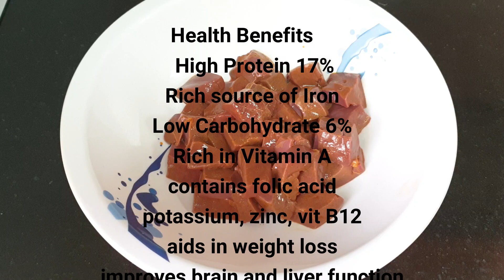Mutton Liver Tawa Fry & Mutton Liver 65 | Street Food Recipes | Mutton ஈரல் வறுவல்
Mutton Liver is a nutrient dense superfood as it is rich in protein, iron and Vitamin A. Mutton liver is a good choice for diabetic and weight loss diets as it has just 6% of carbs and keeps you full for a longer time. Most people don't eat it because of the strong smell, hence I have shared two delicious street style mutton liver recipes - Mutton Liver Tawa Fry and Mutton Liver 65 that does not have the strong smell of other mutton liver recipes.
Please do try these two Mutton Liver Tawa & Fry Mutton Liver 65 | Street Food Recipes | Mutton ஈரல் வறுவல் | ஈரல் 65 recipes and let me know your feedback in the comments below.

@Samaipom Sindhipom
mutton liver recipe
mutton liver fry
mutton liver
mutton liver masala
mutton recipe
mutton liver fry recipe
mutton recipes
mutton liver pepper fry
mutton liver fry in tamil
mutton liver recipes
mutton
mutton kaleji recipe
mutton kaleji
liver fry
liver
liver recipe
mutton liver pepper
goat liver recipe
goat liver fry
aatu eeral gravy
eeral pepper fry in tamil
aatu eeral fry
eeral recipes in tamil
mutton eeral fry
aatu eral fry
65 recipe in tamil
mutton liver 65
tawa fry
street style liver fry
street style liver tawa fry